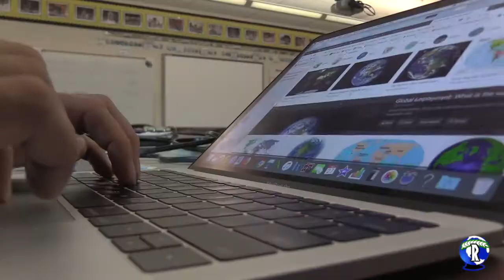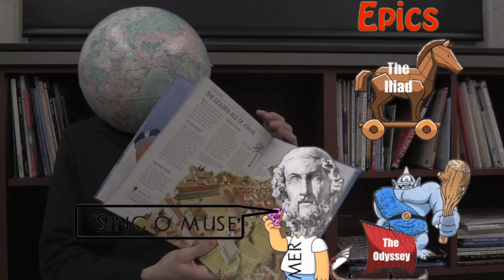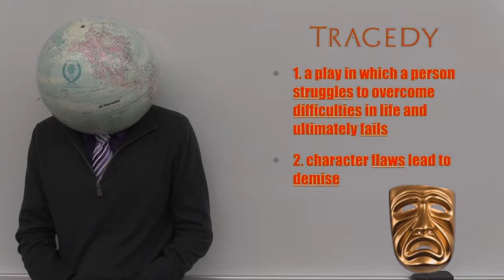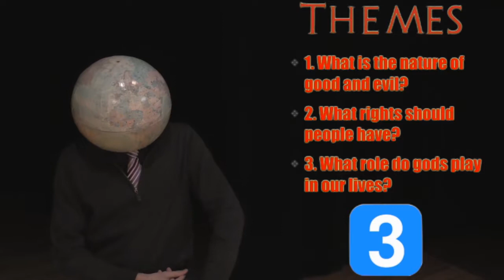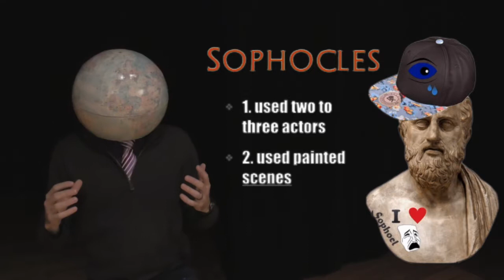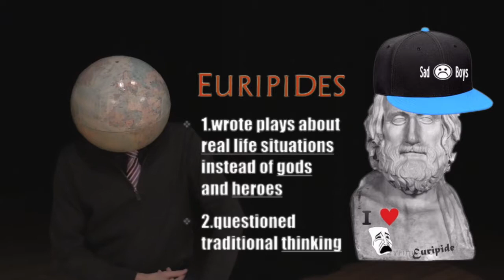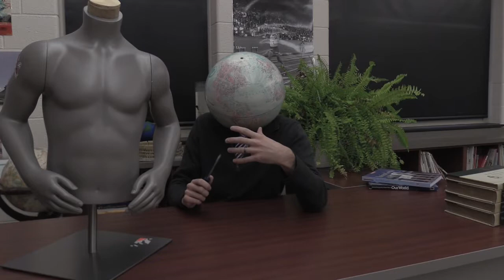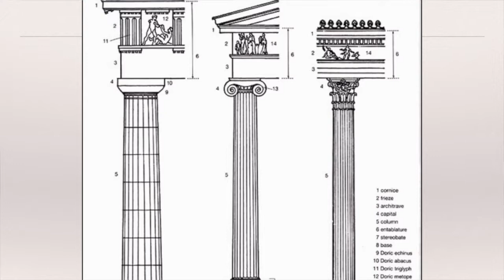Ancient Greek Culture: Beliefs, Art, and Architecture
Tune in to see Ricky talk about how the Greek's beliefs influenced sports, drama, and building in the ancient world.